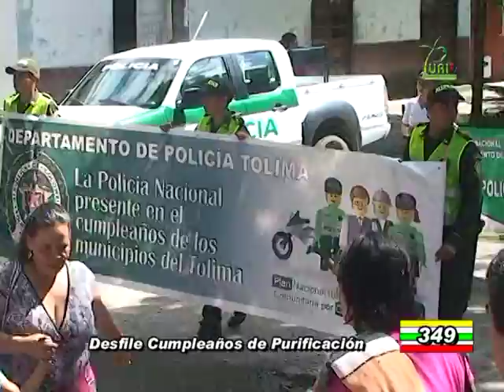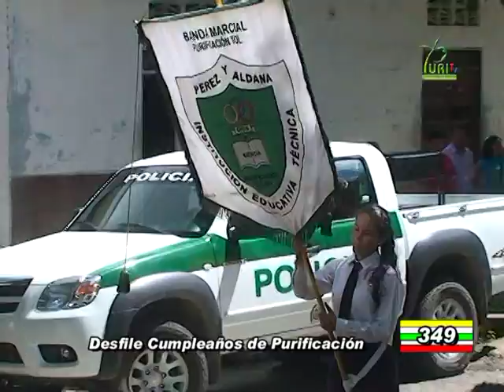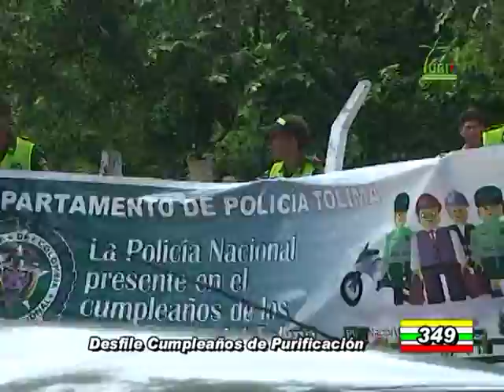Purificación 349 años de Historia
El pasado 25 de mayo se llevo a cabo la celebración de los 349 años de nuestra Villa de las Palmas